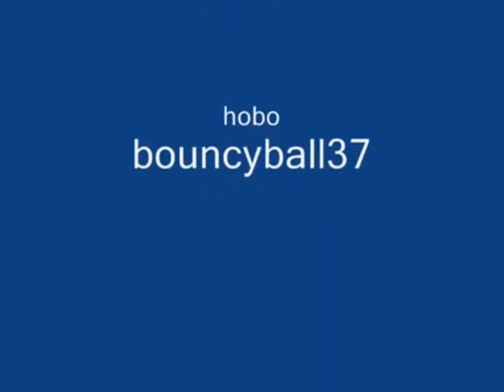LAME TIME 14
a bug rant?

and yes i made the pic to